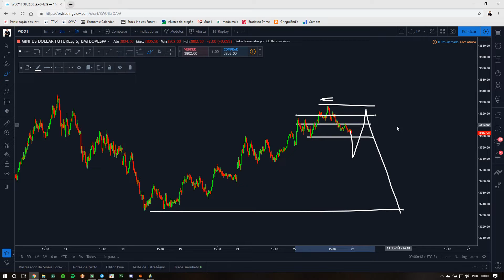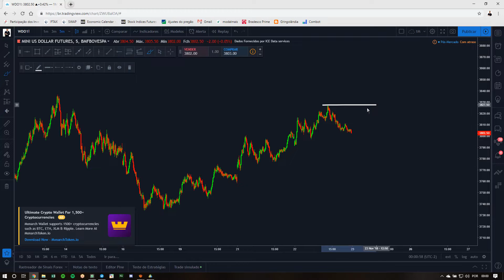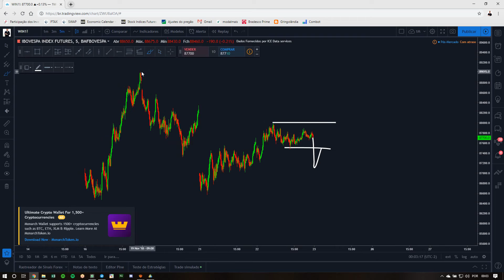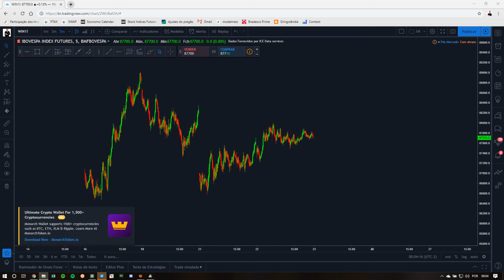MINI ÍNDICE DAY TRADE: ESTUDO DE MERCADO (23/11/18)